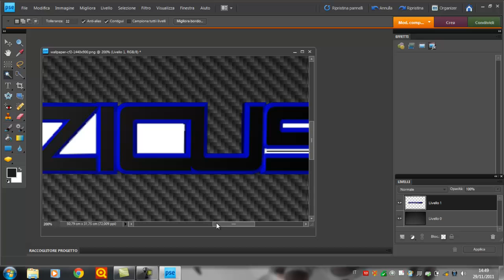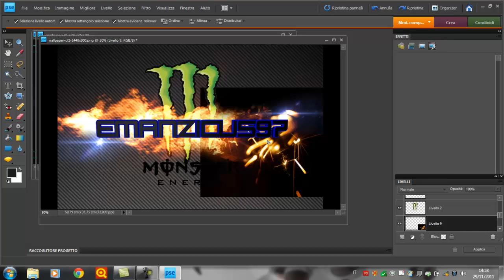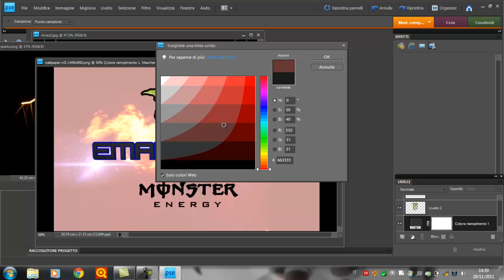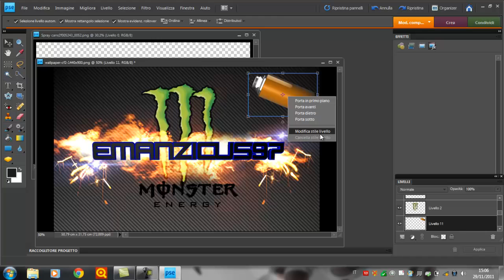Speed Art's Emanzicus97©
Bella Ragazzi ecco il nuovo video.. tra un pò metterò un video che vi spiega come scaricare Dirt3 ragazzi si avete capito proprio bene Dirt3 per il computer! Per scaricare questo gioco avete bisogno di. ve lo sciverò nella prossima descrizione del video di Dirt3!! Bellaaaaaaaaaaaaaaa!!